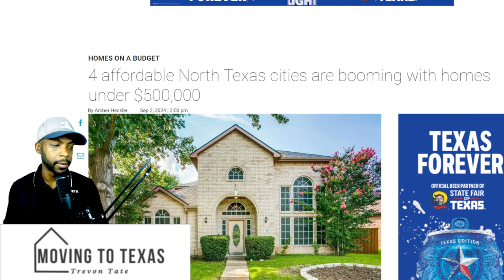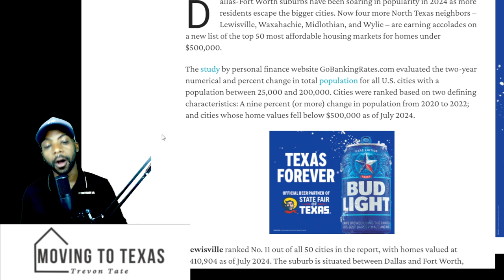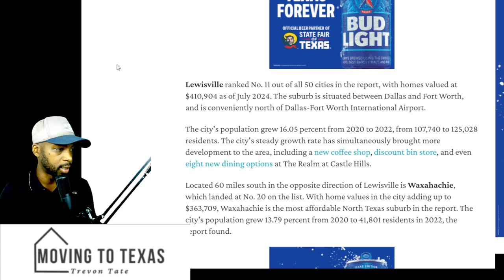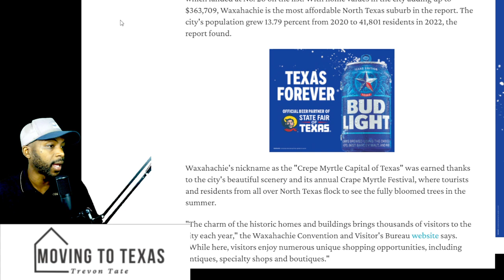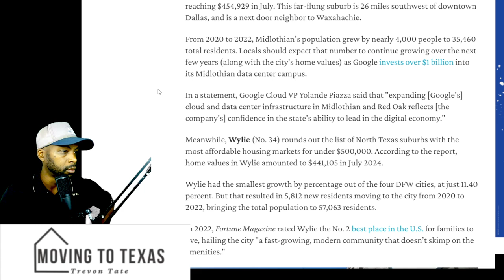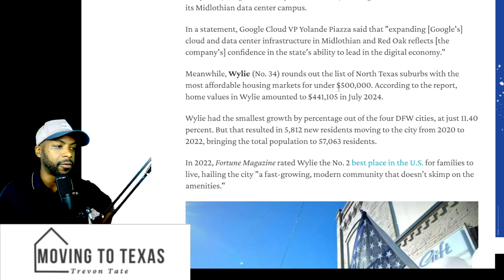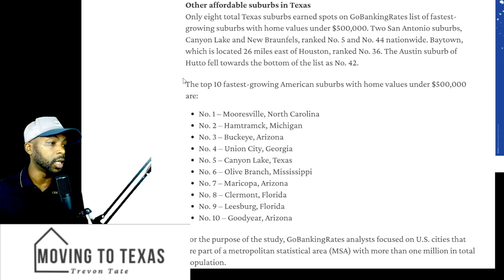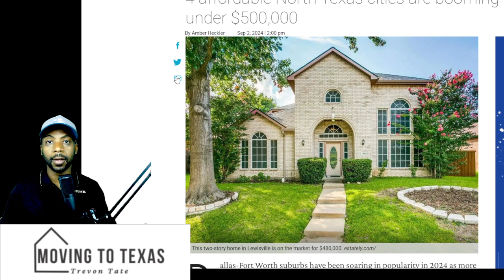4 Booming North Texas Cities Under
If you're looking for a place to call home without breaking the bank, this video is for you. We explore four vibrant cities that offer not only affordable housing options but also a thriving community atmosphere, great schools, and plenty of amenities. Whether you're a first-time homebuyer, a growing family, or looking to invest in real estate, these cities provide incredible opportunities.

Join us as we take a closer look at each city’s unique features, local attractions, and the housing market trends that make them so appealing. From bustling downtown areas to quiet suburban neighborhoods, you’ll find the perfect place to fit your lifestyle and budget.